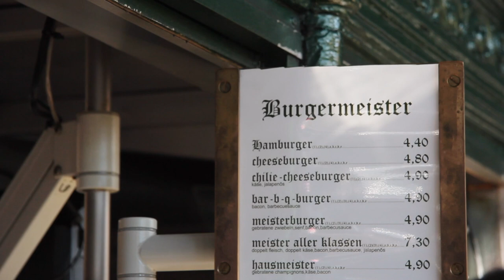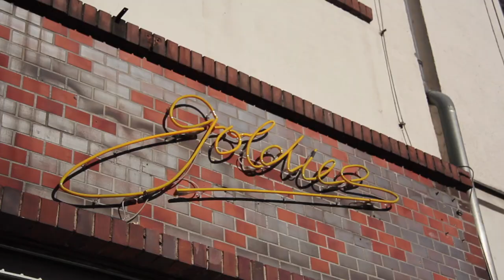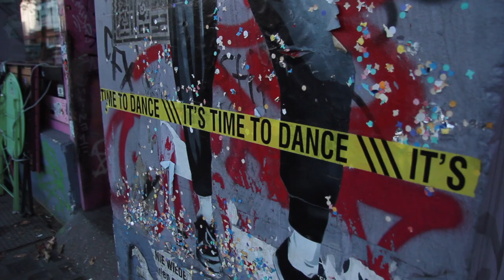Německo - Berlín - PeFu&Lukyson [Vlog]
Ochutnávka podzimního Berlína.

Technika a střih:
Canon 60D
Canon 17-85mm T4-5.6